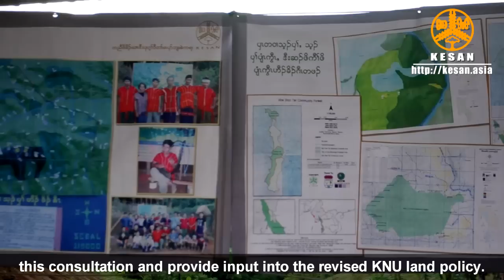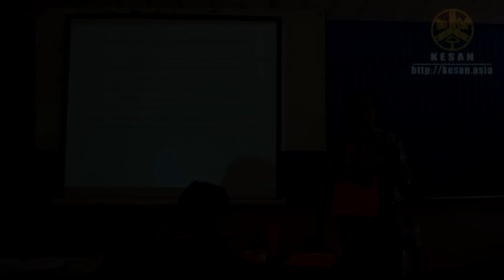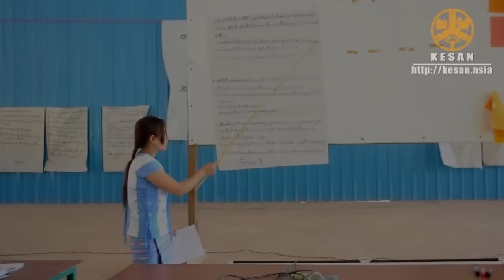KAD's consultation workshop to gather community input concerning KNU's revised land policy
From October 29-31, 2014, a consultation workshop on the revised Kawthoolei Land Policy was organized by the Kawthoolei Agriculture Department (KAD) in collaboration with the Karen Environmental and Social Action Network (KESAN) in Hpa-An District, Karen State, Burma/Myanmar.

The aim of the workshop was to get inputs, comments and recommendation from people regarding KAD's revised land policy so that the policy could be improved prior to official Karen National Union (KNU) approval. The KAD is one of the departments under the KNU.

The workshop was attended by KAD officials from each district in Karen State. Representatives of other KNU departments also attended, including staff from the departments of Forestry, Mining, Fisheries, Livestock and Farming, Interior and Religious Affairs, as well as the Judiciary sector. Finally, there were representatives from several Karen community-based organizations.

The original land policy was approved by the KNU in 2009. However, KAD decided to revise the policy because there were many thing that needed to  be reviewed and added.